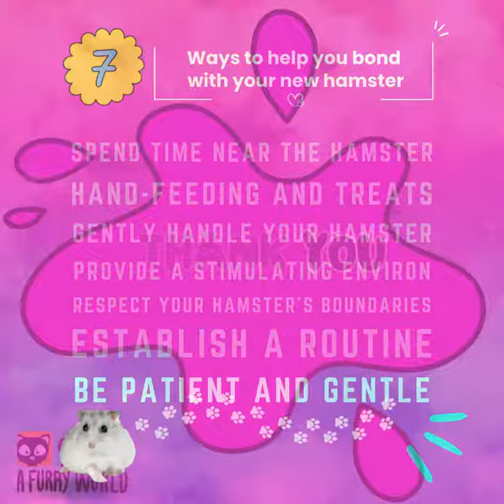How do I best bond with my new hamster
Bonding with a hamster involves creating a positive and trusting relationship through regular interactions and care. Here are some ways to bond with your hamster: